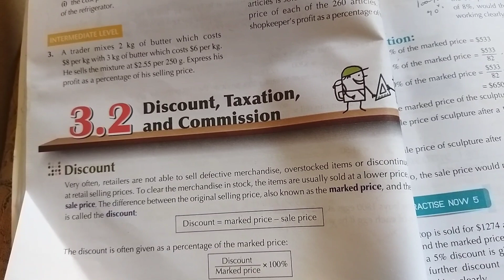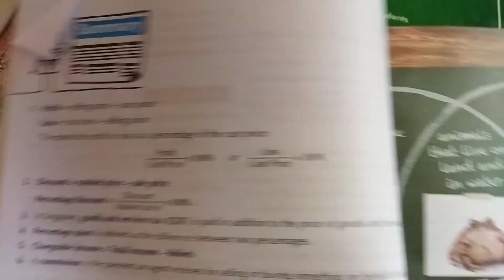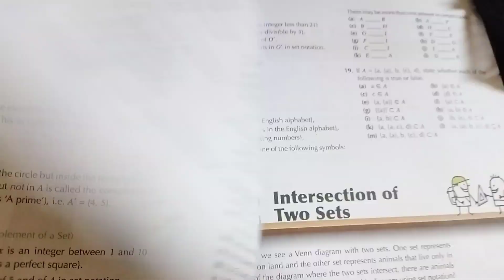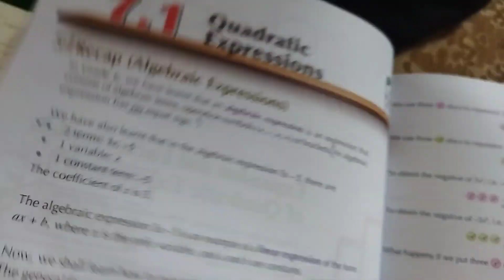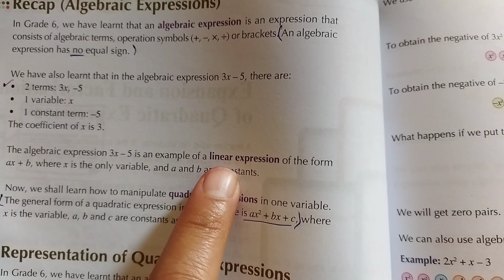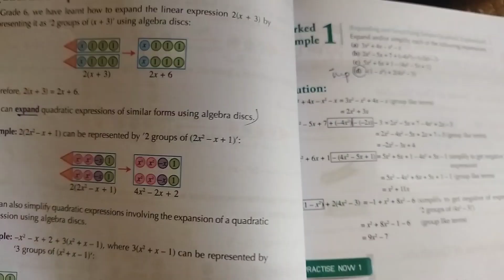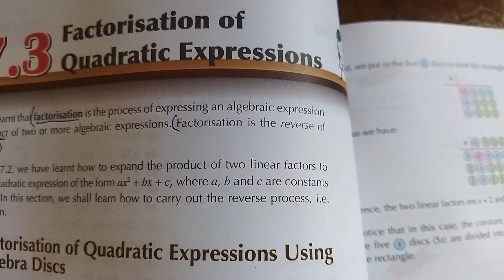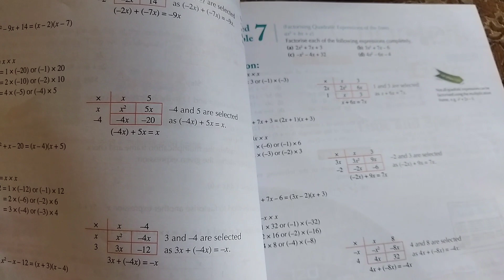Check Point Math Prep for class 7 for good grades MCQs worked examples+ practice now & Ex question